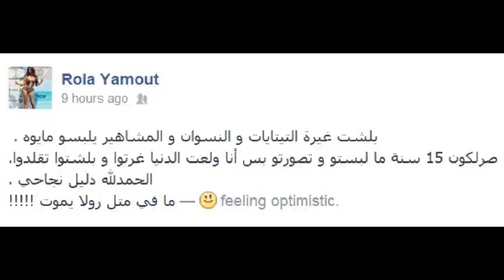رولا يموت ولعت الدنيا بميوهاتي والمشاهير بيقلدوني